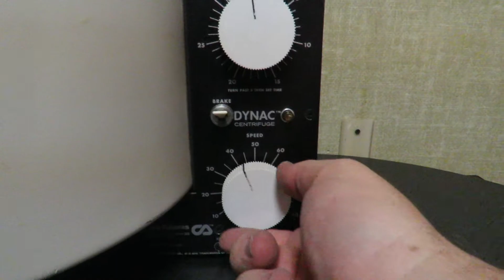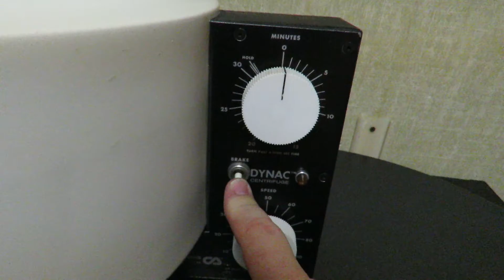ExpressLabWerks.com Clay Adams DYNAC Centrifuge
Short video of the Clay Adams DYNAC Centrifuge in operation.